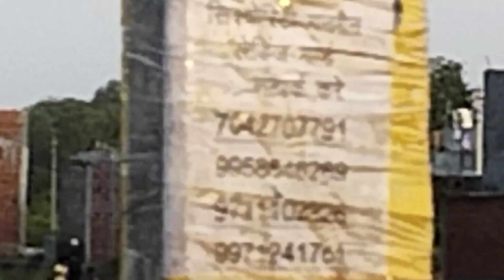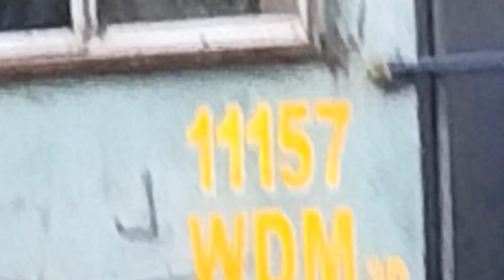Train ka engine kharab ho gaya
WhatsApp guys kaise hain aap Sabhi log

my Instagram handle rishabhvlogs.09